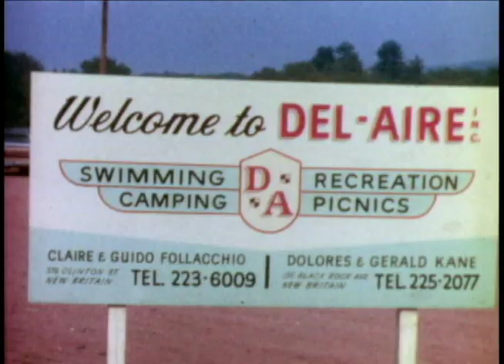Janis Griffin & Dave, Bill Robinson & Alanna, Del-Aire Campground, CT, 1971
Janis Griffin and her boyfriend Dave, and my sister Alanna and her boyfriend Bill Robinson, have fun at Del-Aire campground in Tolland, Connecticut, Labor Day weekend, 1971. Silent regular 8mm film courtesy of Al Mozzer (my father), shot by me.